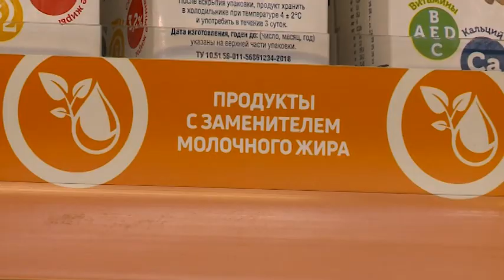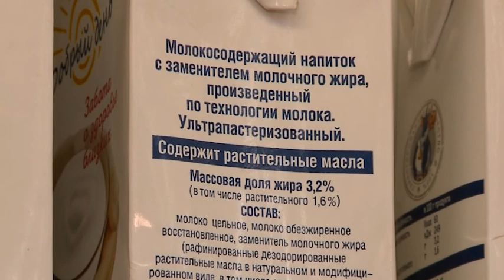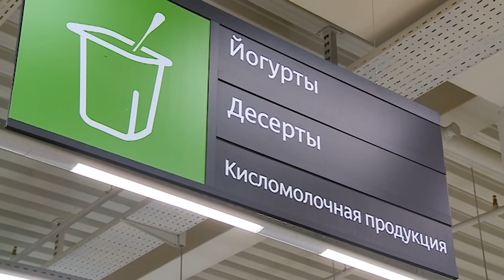(12+) Новые правила продажи молочных продуктов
С 1 июля 2019 года внесены изменения в правила продажи молочных продуктов. Об этом сообщают представители Роспотребнадзора Московской области. Теперь в каждом магазине должны быть информационные стенды с надписью о составе молокосодержащих продуктов. Как применяется это на практике?